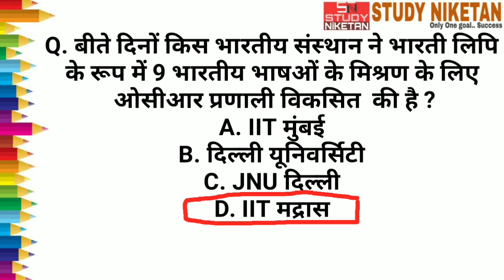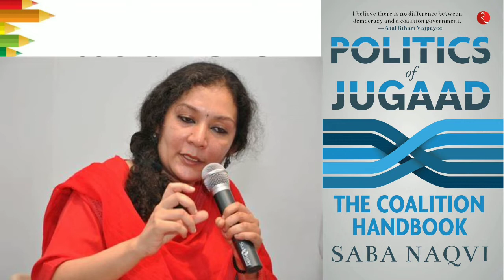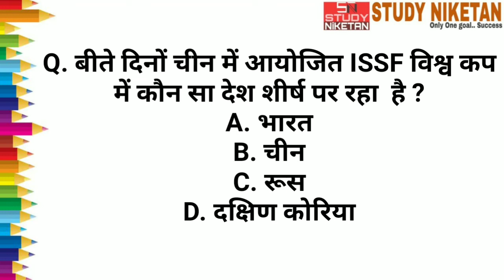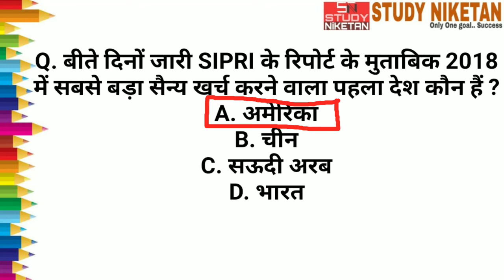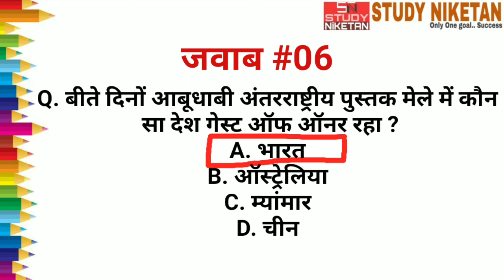Top Hits #07| 01 May 2019 Current Affairs | Daily Current Affairs For All Exam | STUDY NIKETAN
Important dates National and International
(JULY & AUG)

Pdf Download
साप्ताहिक 47(Weekly 47)#12

Pdf Download
साप्ताहिक 47(Weekly 47)#11

Pdf Download
साप्ताहिक 47(Weekly 47)#10

Pdf Download
साप्ताहिक 47(Weekly 47)#09